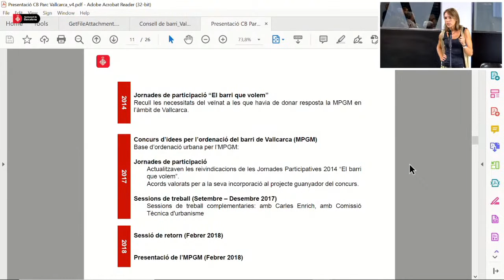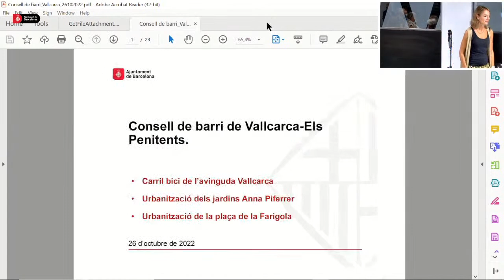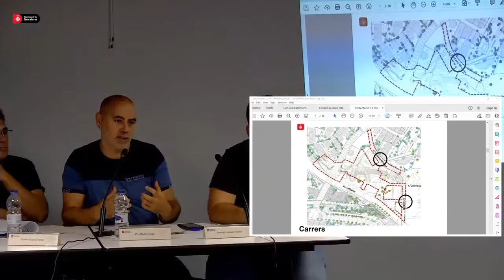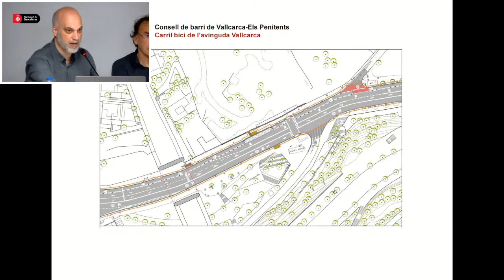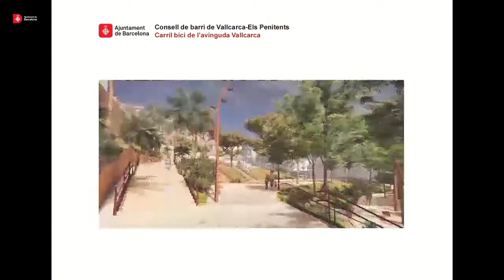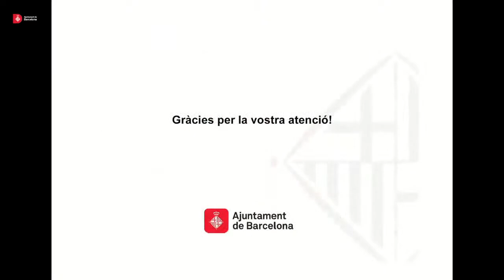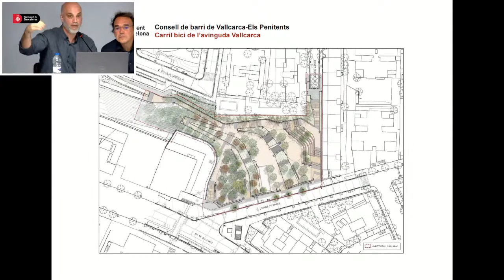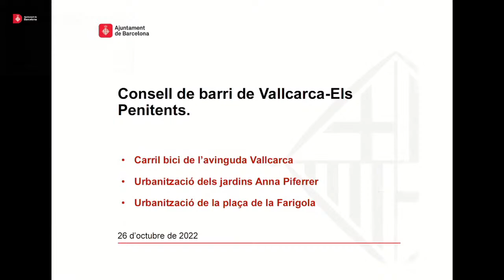Consell de Barri de Vallcarca i els Penitents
El dimecres 26  d'octubre de 2022, a les 18.15
Casal de Gent Gran Els Penitents